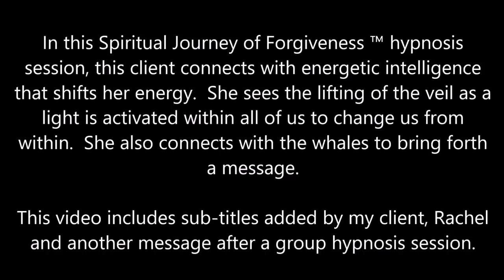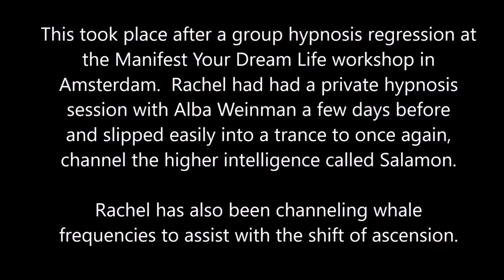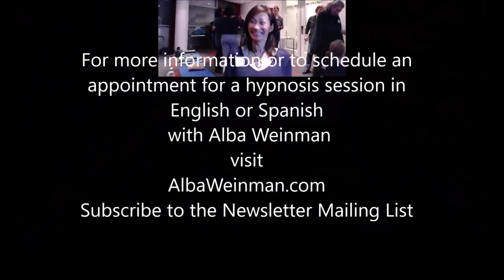289 Alba Weinman - Whale Heart with Subtitles and Another Trance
This is a duplicate video but with added subtitles and an additional message given after a group regression.  In this Spiritual Journey of Forgiveness ™ hypnosis session, this client connects with energetic intelligence that shifts her energy.  She sees the lifting of the veil as a light is activated within all of us to change us from within.  She also connects with the whales to bring forth a message.